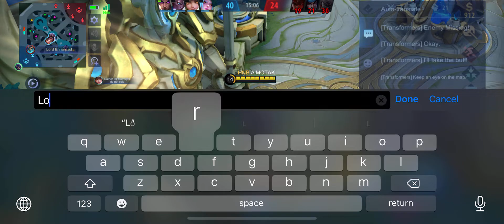Jonhson support Team / Not carry hyper